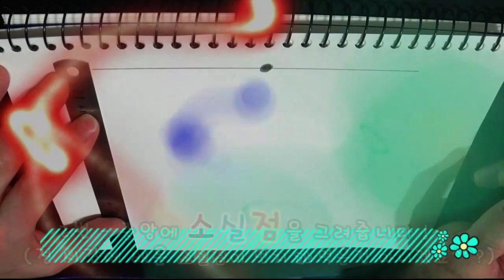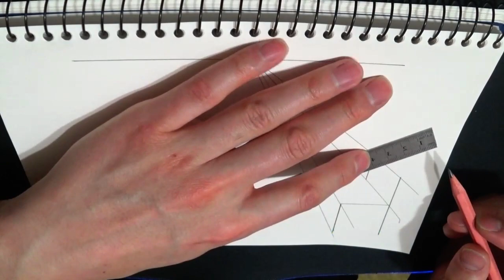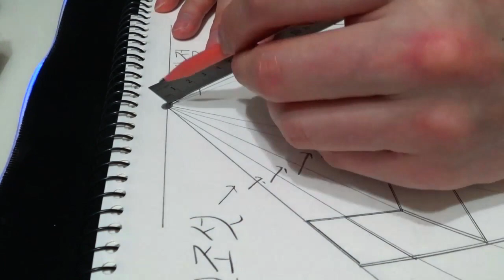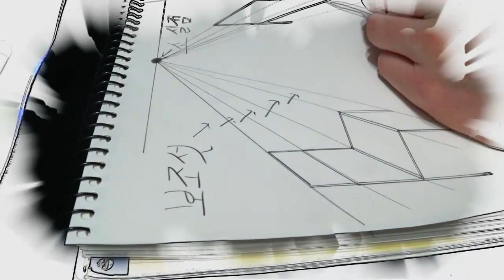그림 강의 1점투시도법 활용 그림 !! 이 영상을 보면 누구나 그림을 잘 그릴 수 있다!!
오늘은 그림의 기초 소실점 강의에 이은 1점투시도법에 대한

영상을 올려봅니다^^!~

영상을 보시기 전 미리 알아두면  좋은 팁입니다^^!~

1. 1점투시도법 = 한 점을 시점으로 하여 물체를 원근법에 따라
눈에 비친 그대로 그리는 기법입니다.

2.원근법 = 일정한 시점에서 본 물체와 공간을 눈으로 보는 것과 같이 멀고
가까움을 느낄 수 있도록 평면 위에 표현하는 방법.

3.소실점 = 실제로는 평행하는 직선을 투시도상에서 멀리 연장했을 때
하나로 만나는 점을 의미합니다.

준비물은 연습장과 연필 그리고 지우개 + 자입니다. 필요에 따라 자도 있으면

활용하시면 좋아요^^!~

준비가 다 되었다면 영상을 보면서 그려보도록  해요^^!~

시작은 절반을 의미합니다^^!~

혹시나 실수도 선을 잘 못 그으면 지우고 다시 그리면 됩니다.

연습장을 째서 버리는 경우도 있습니다. 그럴때마다 내 실력이 그만큼

늘고 있구나 생각하시고 계속 도전해봐요^^. 연습장에 그린 그림만큼

내 실력을 늘고 발전하고 있으니 말입니다^^.

그리고 나만의 그림이 완성 될 때까지 응원합니다^^

남겨주세요^_^!~ 그럼 또 다음 영상에서 만나요^^!~